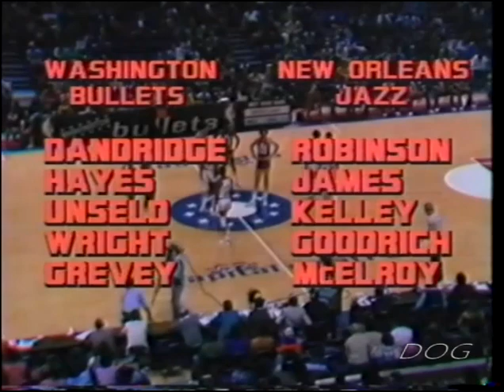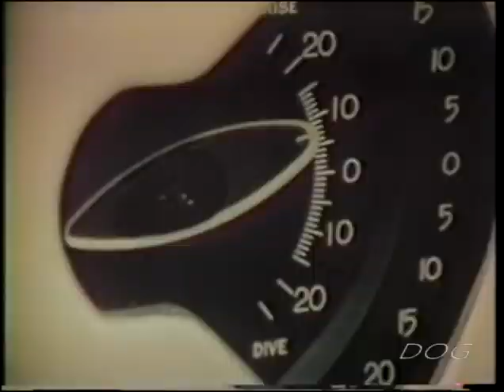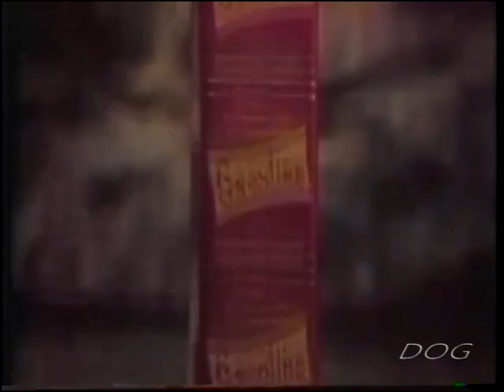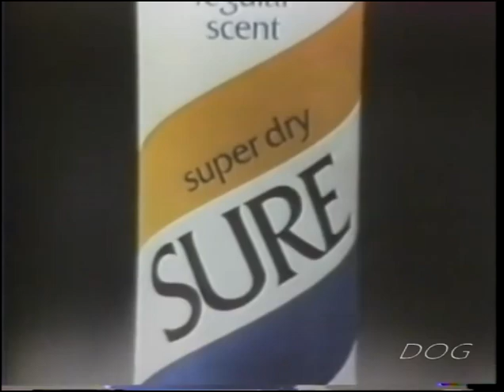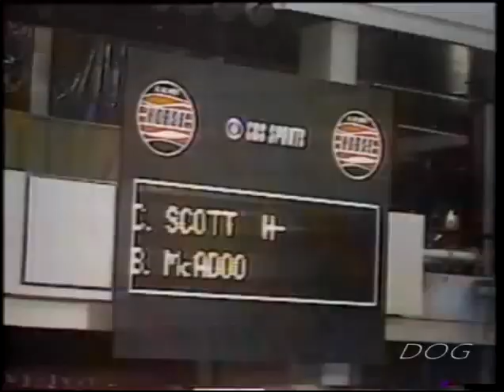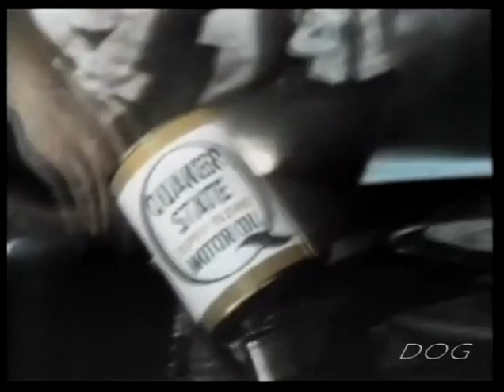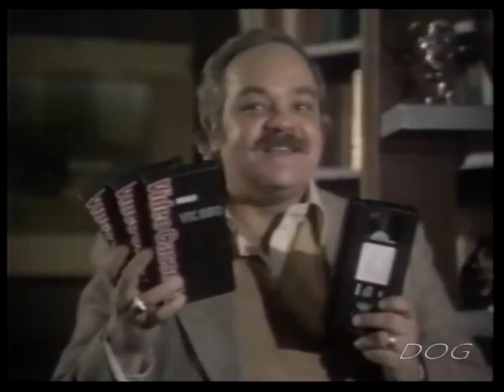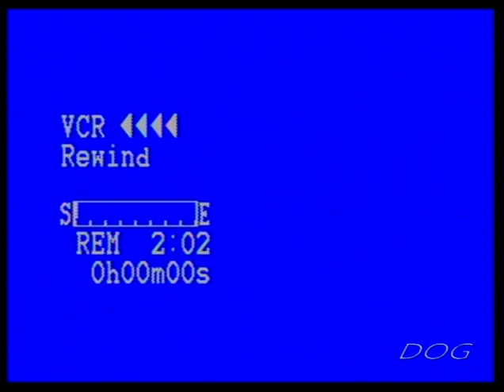New Orleans Jazz at Washington Bullets, February 19, 1978